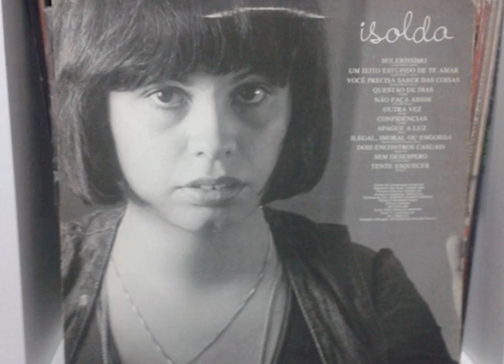Isolda - Ilegal, Imoral ou Engorda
Isolda - Boleríssimo  (1979)